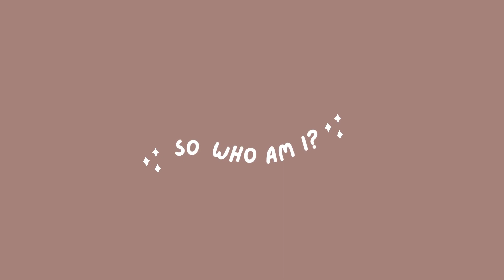WELCOME! | about my channel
00:05 Intro
00:13 Who Am I?
00:35 My YouTube Past
00:45 What's This Channel?
01:09 Outro